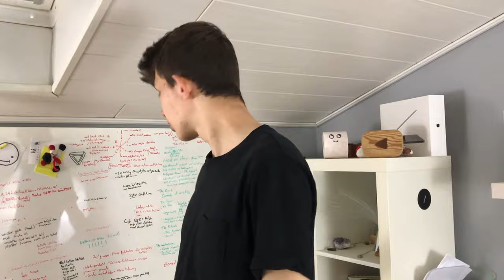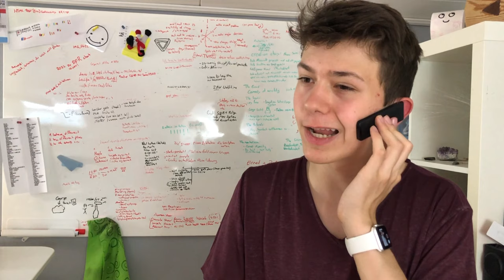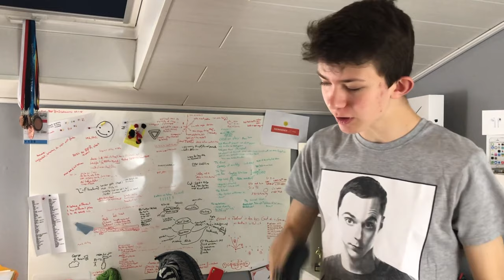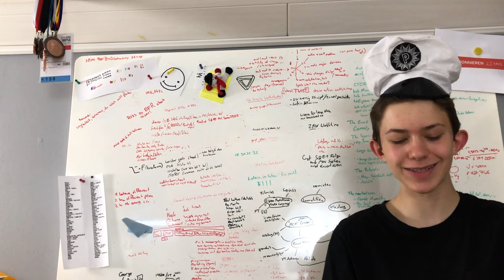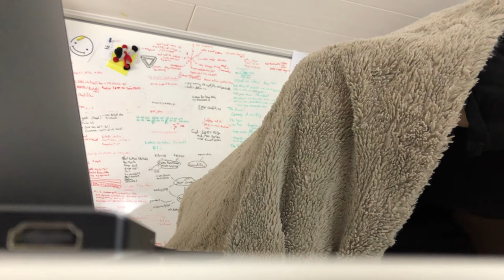Ich habe versagt - Outtakes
Hey! Willkommen zu den Outtakes! Alles von dem Dreh von "Abschied".

TSCHÜSS